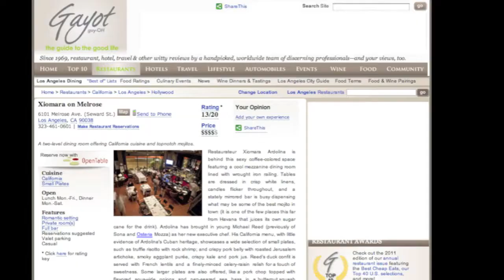Xiomara on Melrose, chef Michael Reed -- Sophie Gayot of GAYOT.com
Chef Michael Reed of Xiomara on Melrose restaurant in Los Angeles discussing with Sophie Gayot of GAYOT.com.